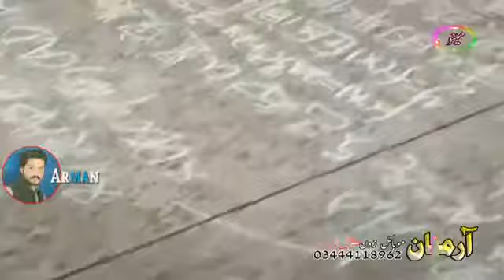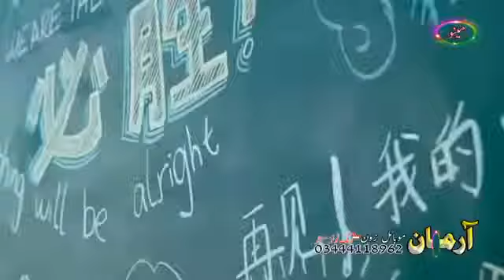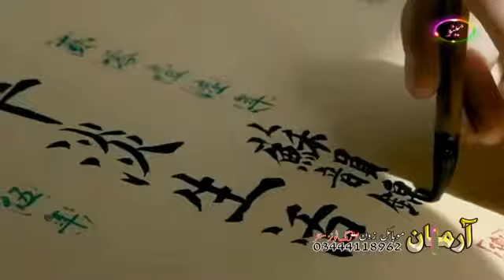Yaw ishq ko nawi nawi pa kato na maredo 2019